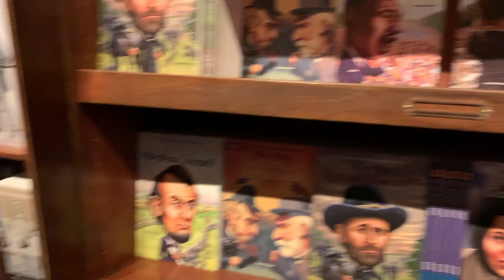The Making of "How These Things Go" with Matt Squire - Episode 1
TRAVEL DAY!
With us releasing “How These Thing Go April 2nd” we thought it would be fun to look back on the trip we took to D.C. to make the song happen. We recorded our entire first record in our lovely home state of Missouri so flying out east to start on our second record was a big step for us. Not only were we miles from home but it was our first time ever recording with our new bass player @zachtwaf and working with a new producer. Side note, Zach is terrified of flying so he brought his lucky stone to the airport, TSA had many questions as Zach left the rock in his pocket while he went through the metal detectors haha.
We arrived to D.C. a day earlier so we had plenty of time to site see and gather up our food for the week. We have never worked with @Mattsquire before so needless to say we had no idea what to expect. If I remember correctly we were all a little nervous haha. Regardless of how we were feeling, we made it to D.C. safely and ended the night watching the office and excited for the day to come.